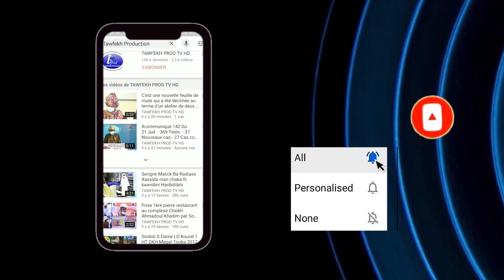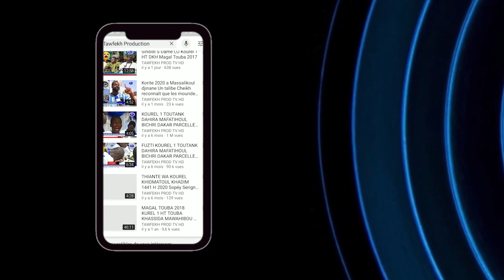L'affaire Israël-Palestine Oustaz Makhtar SARR PLATEAU SPECIAL PLASTINE DU 18 05 2021